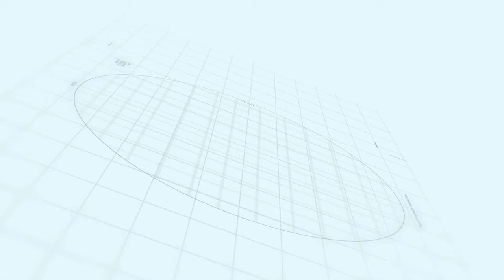Lahore smart city | Walking Tales Episode 27 | Makaan Solutions | Rizwan Cheema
Lahore smart city Lahore
Lahore  smart city location Lahore
Lahore Smart City Lahore location
Lahore smart city plot for sale
Lahore smart city flats apartments
Lahore smart city plot prices
Lahore Smart City location
Makaan Solutions
Lahore Smart City Executive Block
Lahore smart city Lahore payment plan